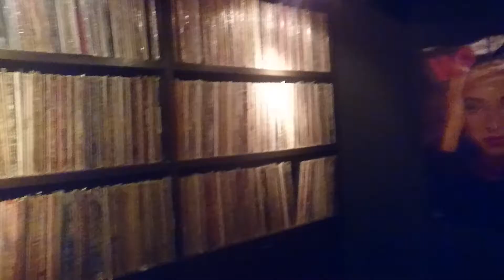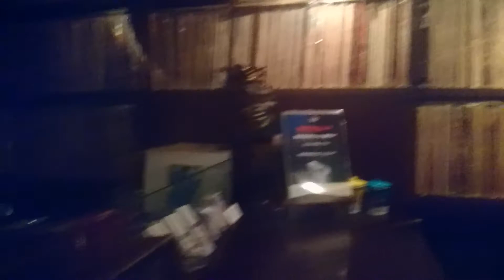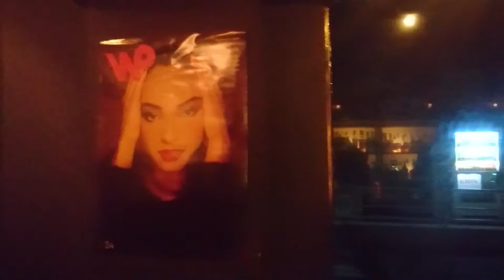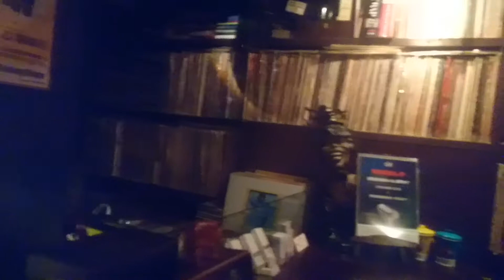Steely Dan - "Hey Nineteen" (on vinyl) 11-14-18 at Nightfly bar in Shibuya, Tokyo.